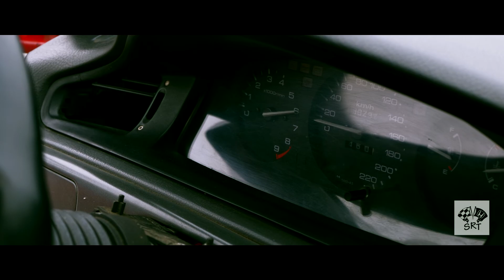Film promocyjny SUROWIEC RALLY TEAM, PHU SUROWIEC, KLUCZ SERWIS PIOTROWSCY, AUTOSFERA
Podczas pierwszej rundy TMK 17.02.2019 powstał klip promujący nasz team oraz partnerów. Zapraszamy do oglądania, jak byłeś na zawodach to może i siebie na nim znajdziesz..?